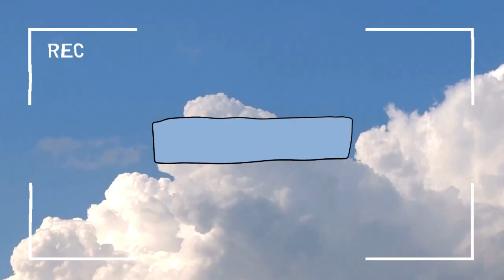Awal Terbentuknya Kota City of Light - Ep 1 - Cities : Skylines Vanilla NO DLC - cozyrinn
aku usahakan selalu membuat konten terbaru setiap minggunya. jangan sampai terlewat! aktifkan lonceng notifikasi ya.